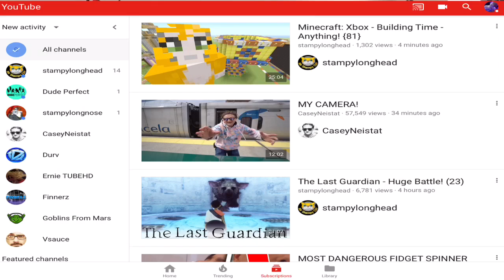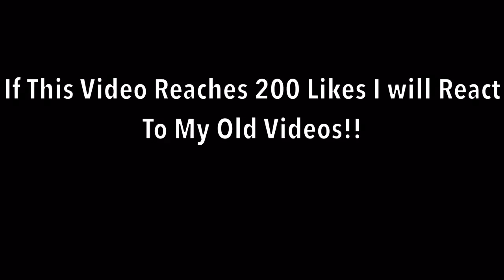i have kept this a secret my whole youtube career...